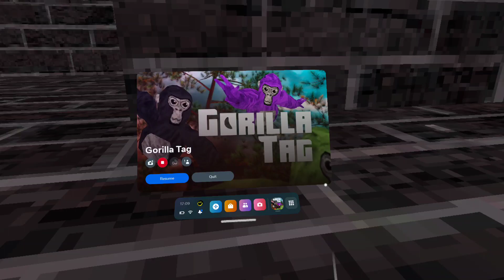New Minigame Maze Tag Gorilla Tag (Vitual Reality)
Sub to'@moplaysVR